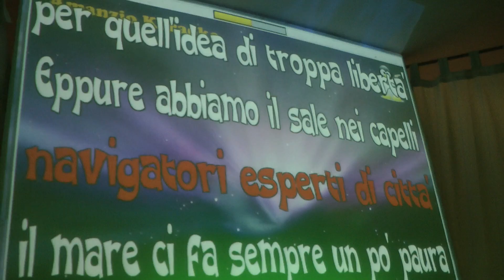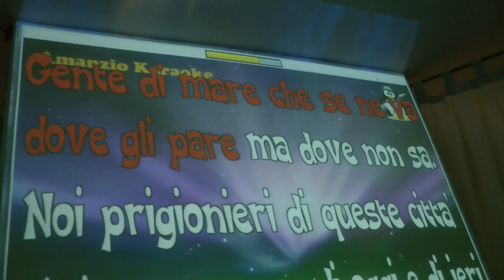Donne e Karaoke / APS LE SORELLE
grande partecipazione e divertimento in occasione della serata di Karaoke organizzata da Leonardo e Amanzio presso APS LE SORELLE in Via della Balduccia, 10 a San Mauro a Signa (Firenze)